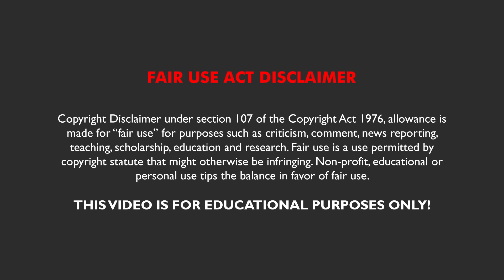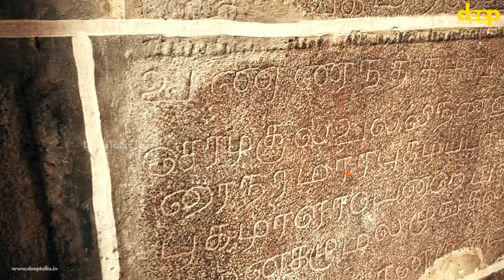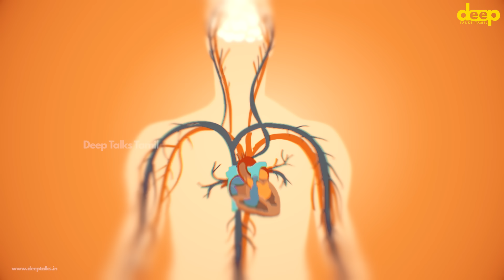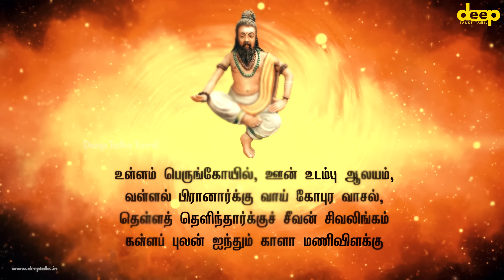சிதம்பரம் நடராஜர் கோயில் பற்றி நம்பவே முடியாத தகவல்கள் | Natarajar | Lord Shiva | Deep Talks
தில்லை நடராஜர் சிலையை தேடிய எதிரிகள்.
வரலாற்றில் என்ன நடந்தது?
சிதம்பரம் நடராஜர் கோயில் பற்றி நம்பவே முடியாத தகவல்கள்!